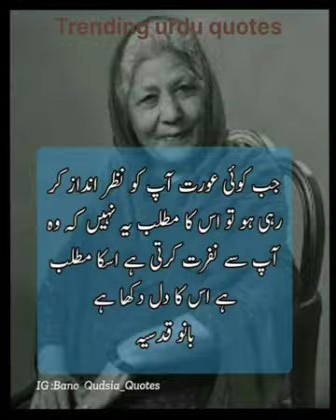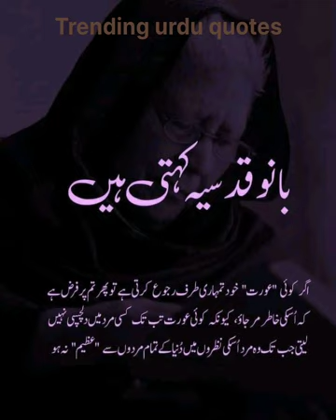Beautiful quotes about life.! Bano qadsia ki pyari baten! urdu islamic quotes#urdu#motivational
Bano qadsia kahti hain! urdu quotes about life! trending urdu quotes#motivational#new#urdu islamic

urdu quotes about life! islamic quotes in urdu whats app status.

your quries...

urdu quotes
urdu quotes status
urdu
urdu shayari
sabr quotes in Islam status
sabr quotes
sabr
sabr Islamic status
sabr quotes in islam
sabr urdu quotes
islamic quotes
islamic quotes in urdu images
urdu status
urdu poetry

urdu islamic quotes! urdu poetry! urdu story! Deep meaning! Trending urdu quotes urdu quotes#urdu islamic quotes#poetry

urdu islamic quotes
urdu quotes

Non profit

pictures credit "
the credit of these images goes to it's respectful owner and these images are used to entertainment purpose only.